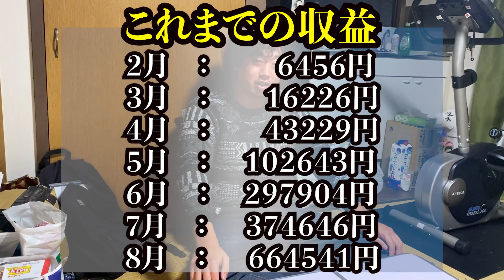収益が減っちゃってました。～９月・１０月～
※怪物くんと上田が何度も見ちゃう「床オナ先生」はこちら。

‹出演›　怪物くん（お笑い芸人）